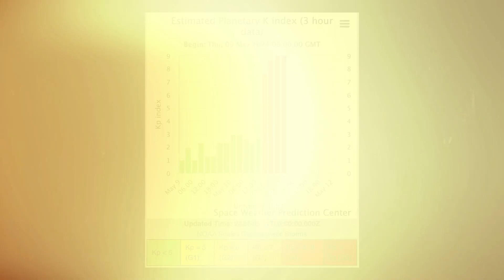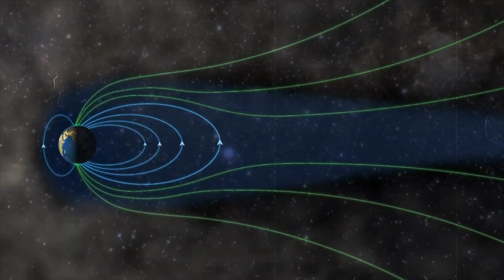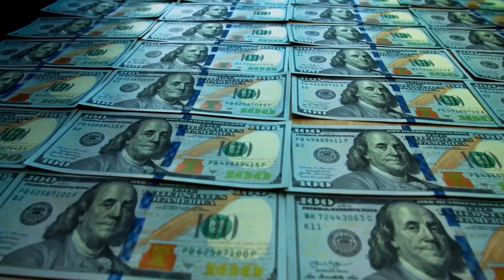The Biggest Solar Storm in 20 Years Has Hit the Earth! But It Is Not over Yet!